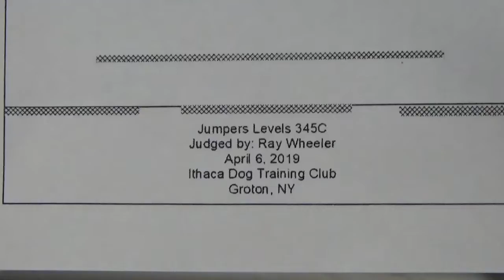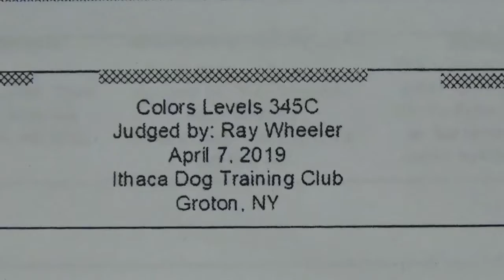Joyful - closing in on C-ATCH!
IDTC, judge Ray Wheeler